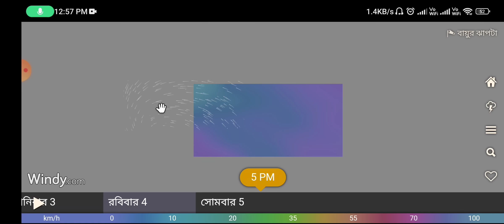ডিসেম্বরে আসছে বিধ্বংসী ঘূর্ণিঝড়, ভয়ংকর প্রভাত পড়তে পারে বাংলায় ? | Cyclone report today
বঙ্গের সাগরে ভয়ঙ্কর ঘূর্ণাবর্ত নতুন পরিবর্তন ঘটালো বঙ্গে প্রবল বৃষ্টি ? | weather report today

আসতে চলেছে নতুন ঘূর্ণিঝড় ম্যানদৌস ১০০ প্রতি ঘন্টায় শক্তি বাড়ালো | Cyclone weather report

বঙ্গের সাগরে জোড়া ঘূর্ণাবর্ত নভেম্বরে আসতে চলেছে ঘূর্ণিঝড় ম্যানদৌস ? | Cyclone weather report

আবারো কি আসবে নতুন ঘূর্ণিঝড় কতটা শক্তি নিয়ে আছড়ে পড়তে পারে | Cyclone weather report today

বঙ্গের উপর বিধ্বংসী বৃষ্টি ঘূর্ণিঝড় Sitrang শক্তি বাড়ালো বঙ্গে কতদিন চলবে|Cyclone weather report

আরো শক্তি বাড়ালো ঘূর্ণিঝড় Sitrang ভয়ংকর গতি নিয়ে আসছে দুই বঙ্গে | Cyclone weather report

বাংলায় ঘূর্ণিঝড়ের বিপদ ফের ঘূর্ণিঝড়ের গতিপথে পরিবর্তন কতটা শক্তিশালী | Cyclone Sitrang Report

ঘূর্ণিঝড় সিত্রাং নিয়ে বিধ্বংসী বার্তা আরো বিধ্বংসী হয়ে উঠছে ঘূর্ণিঝড় | Cyclone Sitrang Report

বিধ্বংসী হয়ে উঠল ঘূর্ণিঝড় Sitrang টানা চার দিন চলবে তুমুল ঝড়ের দাপট | Cyclone weather report

ঘূর্ণিঝড়ে তুমুল পরিবর্তন কালী পূজোয় তারা ঝড় বৃষ্টির মুখে দুই বাংলা | cyclone sitrang report

ক্রমশ বিধ্বংসী হয়ে উঠছে ঘূর্ণিঝড় Sitrang পশ্চিমবঙ্গ ও বাংলাদেশ তুমুল ঝড় | Cyclone report

ফের শক্তি বাড়ালো ঘূর্ণিঝড় সিত্রাং ক্রমশ বাক নিচ্ছে দুই বঙ্গের দিকে | Cyclone weather report

ঘূর্ণিঝড় নিয়ে ভয়ংকর বার্তা সিত্রাং বঙ্গের দিকে আসা সম্ভাবনা প্রবল | Cyclone sitrang weather

বিধ্বংসী রূপ নিতে চলেছে ঘূর্ণিঝড় Sitrang? বঙ্গের দিকে আসার সম্ভবনা প্রবল | Cyclone weather report

বিধ্বংসী হয়ে উঠলো নতুন ঘূর্ণিঝড় Sitrang বঙ্গে ভয়ংকর প্রভাব পড়তে পারে | Cyclone weather report

ঘূর্ণিঝড়ে ঘটে গেল বিধ্বংসী পরিবর্তন কবে কখন কোথায় পাত্রে পড়বে Sitrang | Cyclone weather report

অতি প্রবল হলো ঘূর্ণিঝড়ের সম্ভাবনা অবশেষে ECMWF মোডে আসছে Sitrang | Cyclone weather report today

২০০ কিমি গতিতে আসছে ঘূর্ণিঝড় Sitrang বিধ্বংসী ধ্বংসলীলা চালাবে | Cyclone weather report

ঘূর্ণিঝড়ে ঘটে গেল আবার বড় পরিবর্তন কত শক্তি নিয়ে আসছে ঘূর্ণিঝড় Sitrang| Cyclone Sitrang

অবশেষে বঙ্গোপসাগরে জোড়া ঘূর্ণাবর্ত তবে কি ঘূর্ণিঝড় শিত্রং আসছে | Cyclone Sitrang Weather report

ঘূর্ণিঝড় শীত্রাং মুখে দুই বাংলা ক্রমশ শক্তি বাড়িয়ে আসছে দুই বাংলার দিকে | weather report today

বঙ্গের সাগরে তৈরি হচ্ছে ঘূর্ণিঝড় সিত্রাং ? ১৫০-২০০ কিমি হতে পারে গতি | weather report today

আজ থেকে বঙ্গে বাড়বে বৃষ্টি উত্তরবঙ্গ জুড়ে ভারী থেকে অতি ভারী বৃষ্টি | weather report today

ফের জোড়া নিম্নচাপের ত্রুকুটি আগামীকাল থেকে ফের টানা বৃষ্টি দুই বঙ্গে | weather report today

ফের ভারি থেকে ভারী বৃষ্টি আসছে সাগরে নতুন ঘূর্ণবাত্ত DVC ছাড়লো জল | weather report today

আজও নিম্নচাপের বৃষ্টি ভাসাবে বাংলা আবার আসতে পারে নতুন নিম্নচাপ ? | weather report today

নিম্নচাপে আরও শক্তি বাড়লো 5 দিন অব্দি টানা তুমুল বৃষ্টি হবে দুই বঙ্গে | weather report today

নিম্নচাপের শক্তি বৃদ্ধি আর কয়েক ঘণ্টার মধ্যেই বঙ্গে তুমুল ঝড়-বৃষ্টি | weather report today

আজ বঙ্গে নিম্নচাপের প্রবেশ টানা ৭ দিন অব্দি চলবে তুমুল ঝড় বৃষ্টির দাপট | weather report today

ফের বঙ্গের সাগরে জোড়া নিম্নচাপ ঘূর্ণিঝড় নুরুর নিম্নচাপে ঘোর পরিবর্তন | weather report today

আরো বিধ্বংসী হয়ে উঠলো নিম্নচাপ আজ নতুন ঘূর্ণিঝড় Nuru কতটা বৃষ্টি| Cyclone Nuru Weather Report

আসছে বিধ্বংসী নিম্নচাপ ফের পরিবর্তন ঘটালো কতটা ভয়ঙ্কর হলো এবার টানা বৃষ্টি | weather report today

ভয়ংকর হচ্ছে ঘূর্ণবাতের শক্তি ফের জোড়া নিম্নচাপের দাপট পড়তে পারে বঙ্গে | weather report today

পুজোর মধ্যে ফের নিম্নচাপ অতিভারি হলো ঝড় বৃষ্টির পরিমাণ সতর্কতা ? | weather report today

এখনো টানা বৃষ্টির সম্ভাবনা পুরোপুরি যায়নি বর্ষা বঙ্গে থেকে কতটা বৃষ্টি | weather report today

আরো গভীর পরিবর্তন হচ্ছে নিম্নচাপে বঙ্গে আরো কতটা ভয়ংকর বৃষ্টি হবে ? | weather report today

নতুন নিম্নচাপে আরও বিধ্বংসী পরিবর্তন দুই বঙ্গে আজ থেকে তুমুল বৃষ্টি | weather report today

আসছে শক্তিশালী নিম্নচাপ আজ রাত থেকেই ভাষাবে বাংলা শক্তিশালী নিম্নচাপ ? | weather report today

নিম্নচাপে ঘটে গেল আরও ভয়ঙ্কর পরিবর্তন বঙ্গের উপর ভারী বৃষ্টির সম্ভাবনা | weather report today

নিম্নচাপে বিধ্বংসী পরিবর্তন ভয়ংকর শক্তি নিয়ে আসছে ঘূর্ণিঝড় নানমাদল | weather report today

আজ রাতে বঙ্গে নিম্নচাপের প্রবেশ, সাগরে আবার বিধ্বংসী ঘূর্ণিঝড়, আজ বৃষ্টি ? | weather report today

নিম্নচাপের শক্তি বাড়ছে আগামীকাল রাত থেকে বঙ্গে প্রবেশ বঙ্গ ভাষাবে ? | weather report today

আগামীকালই বঙ্গে নিম্নচাপ আরো শক্তি বাড়িয়ে ভাসাবে বঙ্গের বিভিন্ন জেলা | weather report today

ফের বঙ্গের সাগরে চোখ রাঙাচ্ছে জোড়া ঘূর্ণাবর্ত পুজোর মুখে তুমুল বৃষ্টি | weather report today

শের বঙ্গোপসাগরের নতুন নিম্নচাপ রবিবার থেকে তুমুল বৃষ্টি দুই বঙ্গে | weather report today

নতুন নিম্নচাপে আরও শক্তি বিধ্বংসী হলো ঘূর্ণিঝড় মুইফা আবার বৃষ্টি বঙ্গে | weather report today

ফের আসছে ভয়ংকর নিম্নচাপ বাংলার উপর মৌসুমী অক্ষরেখ আবার ভারী বৃষ্টি | weather report today

আরো শক্তি বাড়ালো নিম্নচাপ আরো ভয়ংকর ঝড়-বৃষ্টি নিয়ে প্রভাব বাংলায় | weather report today